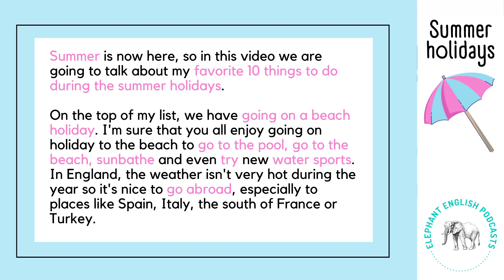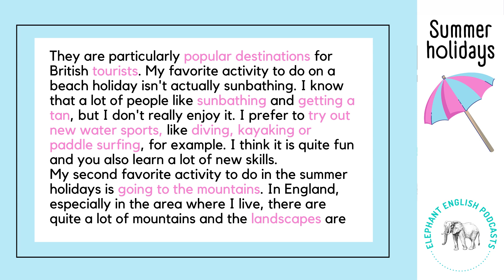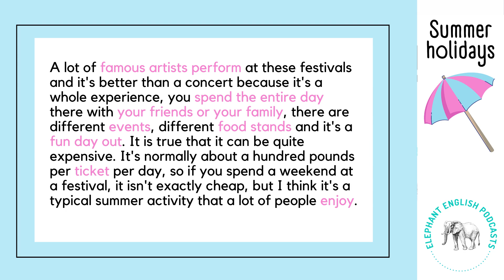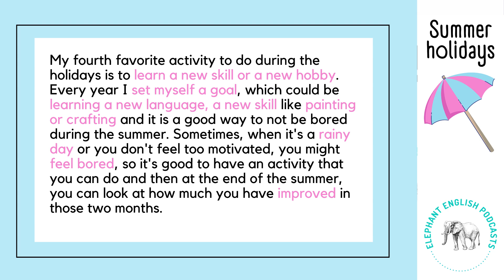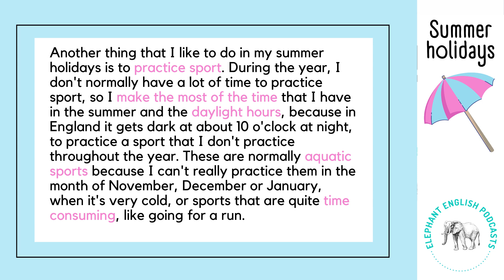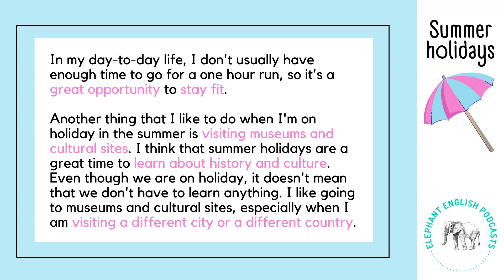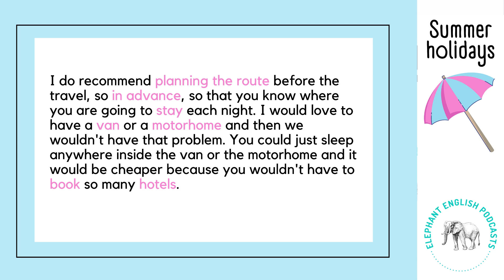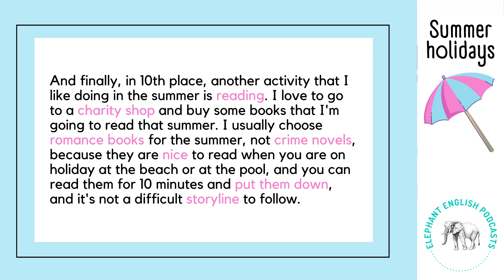☀️Summer Activities for Summer Holidays🌴 Intermediate English listening practice Level B1/B2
This is a B1/B2 English listening practice for intermediate learners to learn English (Level 3 or Level 4). It is an intermediate listening practice in English to practice your listening skills. If you want to learn English, this English conversation with native speakers will help you to learn English vocabulary and practice your English listening comprehension.

This English listening practice for intermediate learners can also help you with your English speaking practice. On the Elephant English Podcasts channel, you can find B1 speaking exam practices with B1 speaking exam questions answered and B2 speaking exam practices with B2 speaking exam questions answered, which you can watch to practice for your English speaking exams.

On the channel, there are also English lessons for intermediate English learners at an intermediate level. This level of English corresponds to B1/B2  or Level 3/Level 4. Therefore, this B1 English listening practice for intermediate learners is an English listening practice Level 3 or Level 4.

This listening practice B1/B2 has on screen subtitles and audio for you to follow. The accents in this English podcast are British, so if you want to learn British English, listen to native speakers speaking naturally or expand your vocabulary, this is the channel for you!